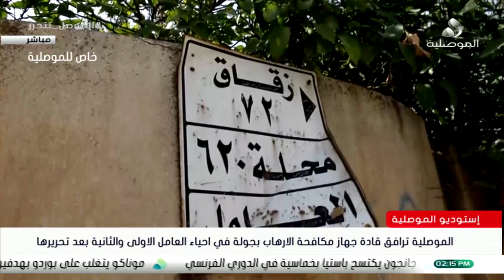مجلس النواب يناقش ازمة نازحي ايمن الموصل بعد وصول اعدادهم الى 100 الف نازح